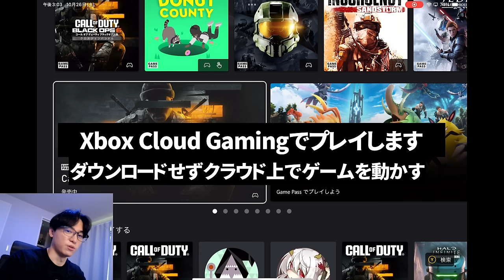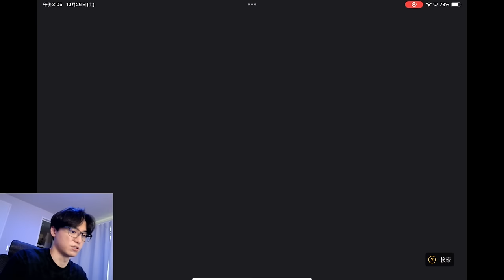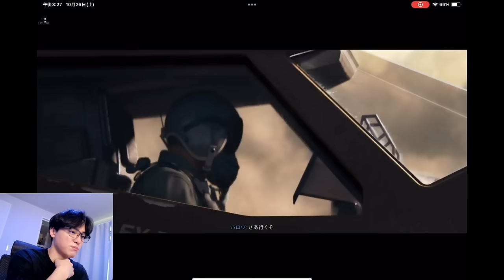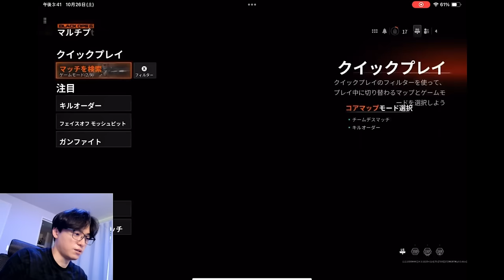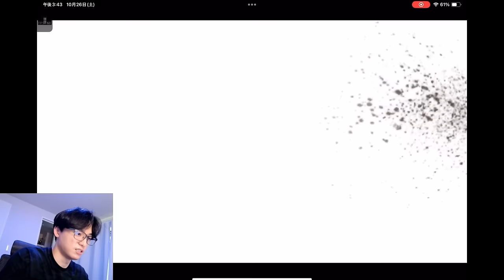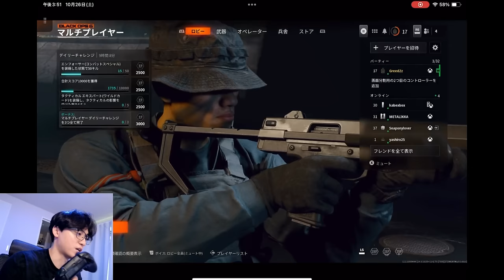スマホで新作CoD:BO6やってみた！ダウンロード不要 - Xbox Cloud Gaming